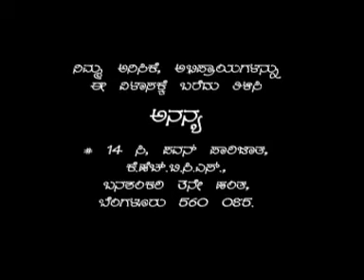Manthana Episode 216